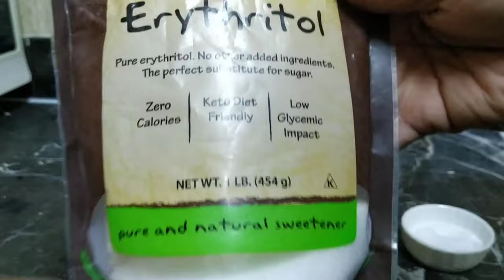Keto Hot chocolate / weight loss hot chocolate milk/ best weightloss winter recipe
Hi friends,
Here am sharing hot chocolate recipe. Only 3 ingredients  needed. Its easy to prepare recipe. Best for weightloss..

Homemade almond milk

Instagram. laskshmishometamil